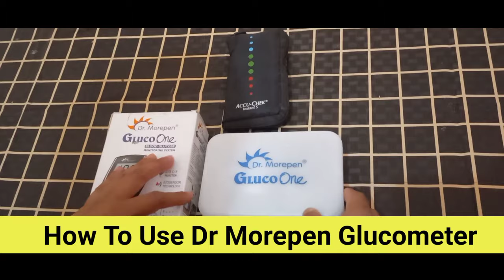How To Use Dr Morepen Glucometer | Blood Sugar Normal Range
Buy
Best Health Products
BP Machine